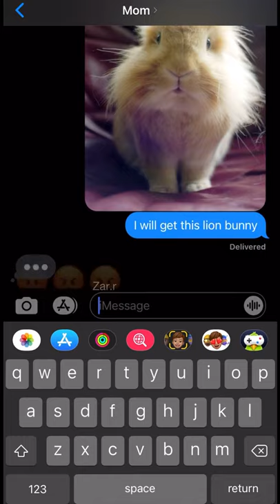GETTING A BUNNY PRANK